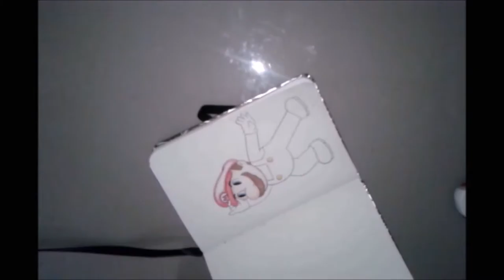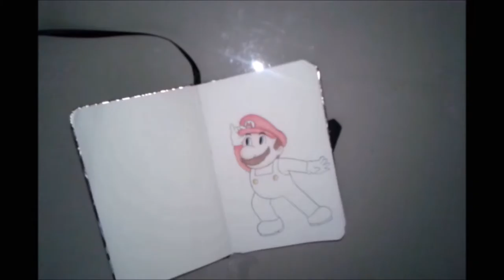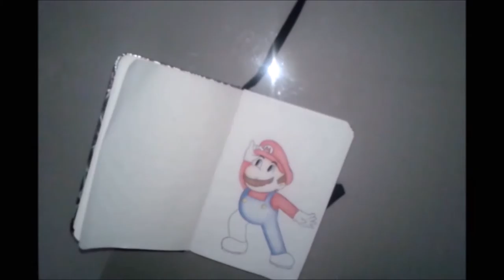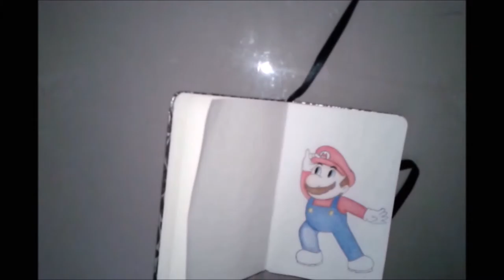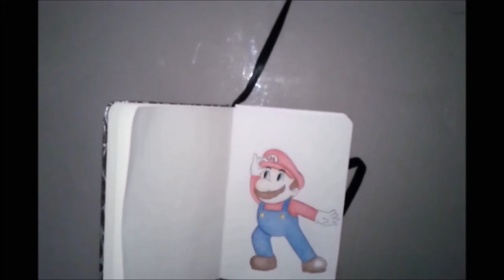Mario - (Speed Drawing)